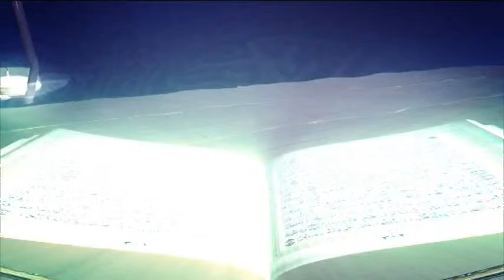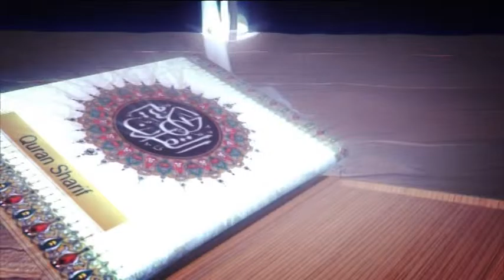Tafsirul Quran From East London Mosque EP 38 Part 3 By Shaykh Abdul Qayum